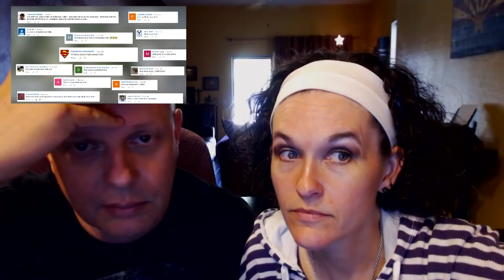Interesting Facts About Hyderabad India